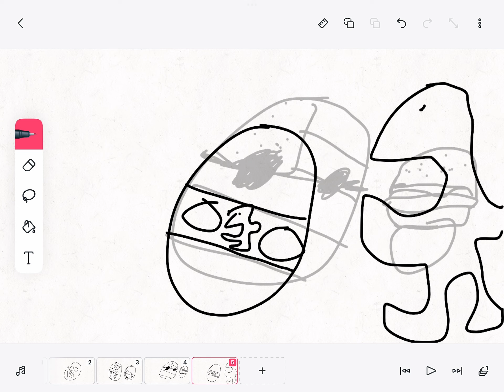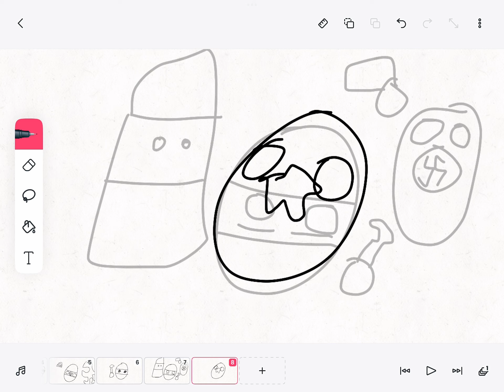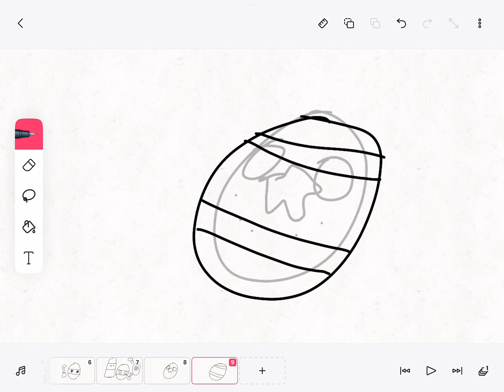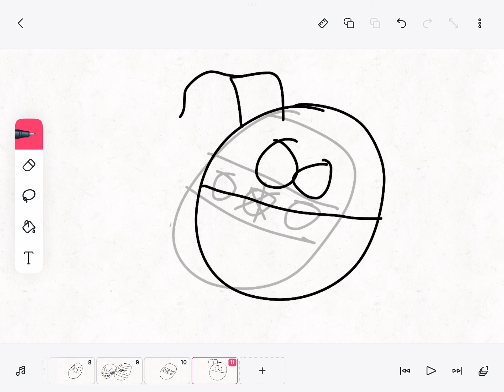Drawing countryballs 2